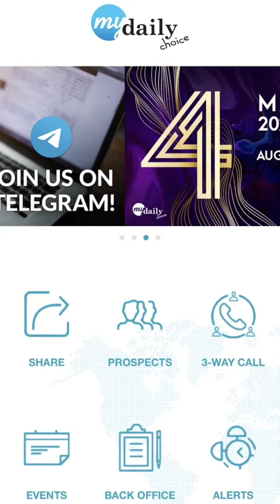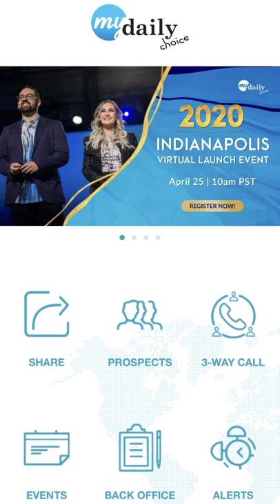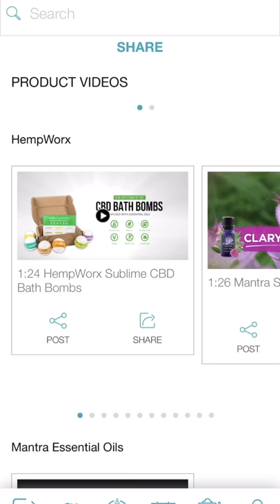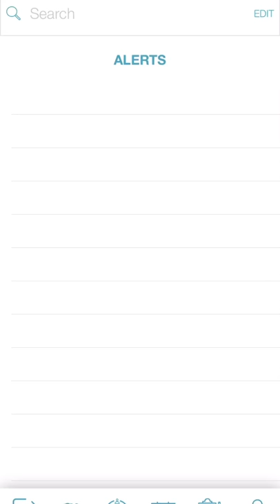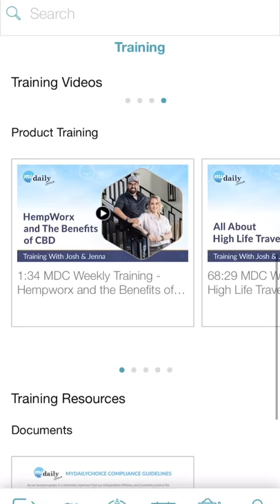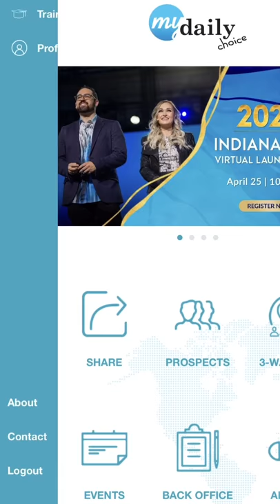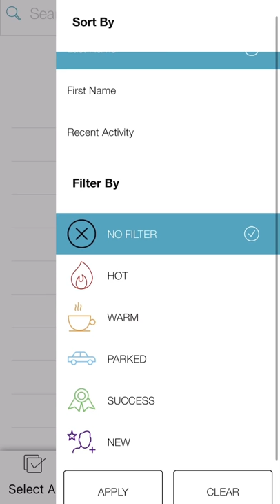NEW & FREE Mydailychoice App has launched!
How freaking exciting is the networkmarketing industry? Today my company, mydailychoice launched a new app that changes how we do things.. AGAIN!

Now there is no need to fumble around with different websites, apps, etc. to remember all the important stuff. You get to use this one app to share, connect, and even followup with your prospects!

FREE to join until April 1st, here's the promised link to check out mydailychoice hempworx business opportunity